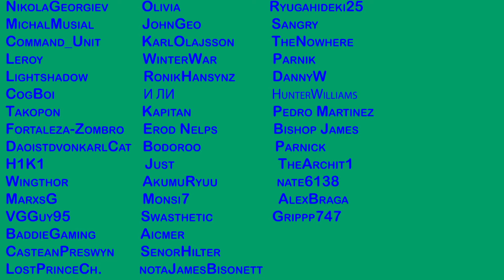People Dying Inside Reaction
Lets watch some people dying inside !

Video by @MemersAreNice

About me.
We are going to be reacting to some cool stuff hololive,nijisanji,vshojo,warhammer40k,anime,games.music.sports,vtubers,educational videos,history all sorts of things really . I have a lot of different intrests hope yall enjoy as much as i do !